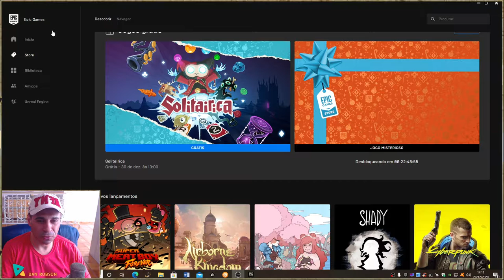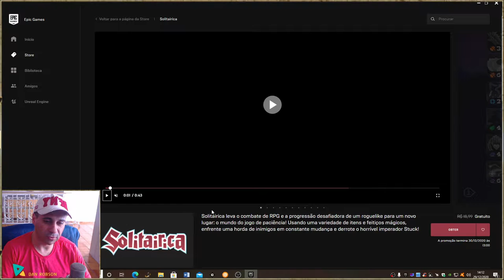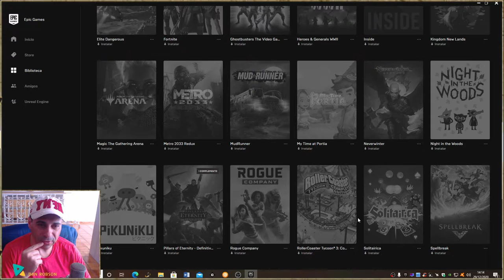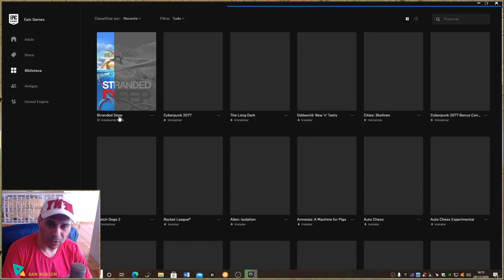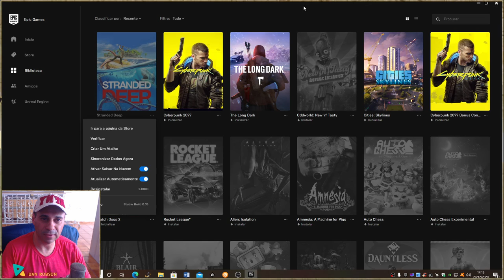Solitairica leva o combate de RPG e a progressão desafiadora de um roguelike para um novo lugar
Solitairica leva o combate de RPG e a progressão desafiadora de um roguelike para um novo lugar: o mundo do jogo de paciência! Usando uma variedade de itens e feitiços mágicos, enfrente uma horda de inimigos em constante mudança e derrote o horrível imperador Stuck!